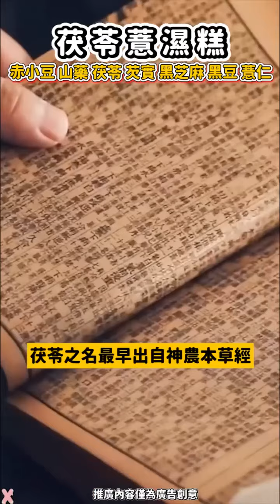薏仁茯苓薏濕糕，祛濕去寒，調理身體